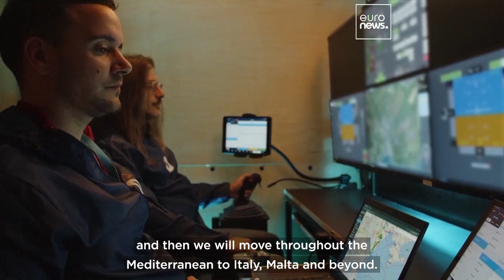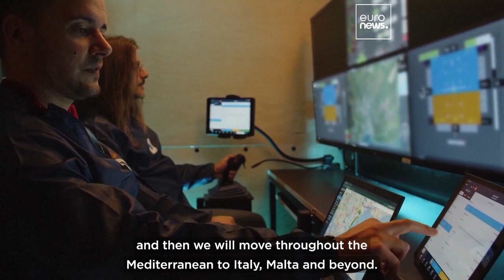This Bulgarian start-up is reimagining how we move goods by air with its cargo drones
Bulgarian firm Dronamics has just completed test flights of their full-size cargo drone prototype with hopes to launch commercial operations later this year.